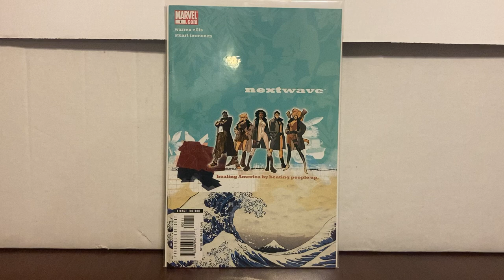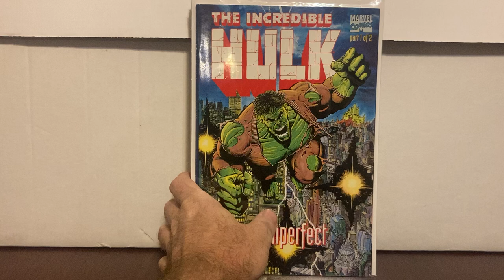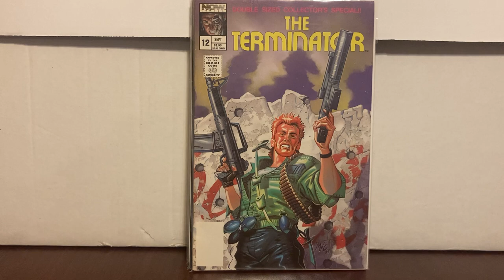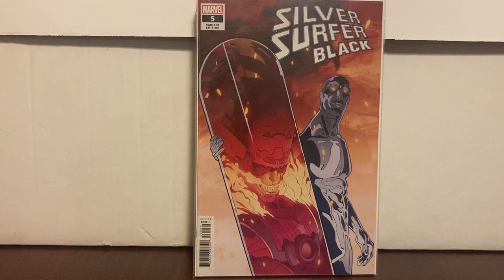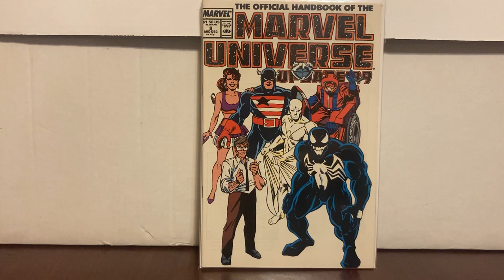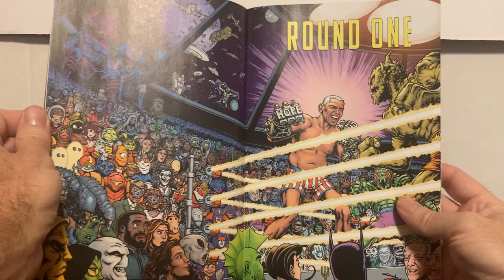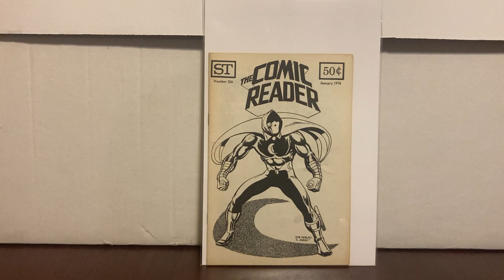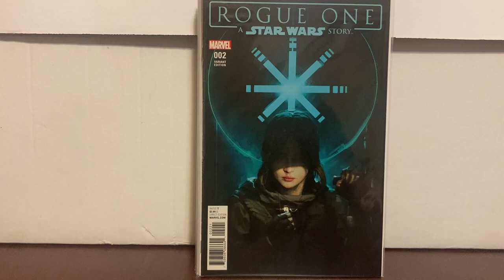Comic Book Haul # 108